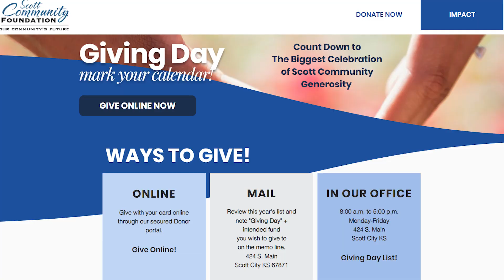Giving Day Promo - Kristina Selfridge